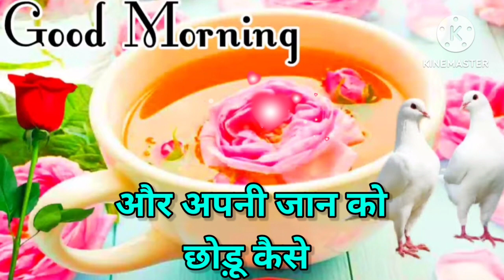Good morning video, Good morning status, Good morning song, Good morning photo